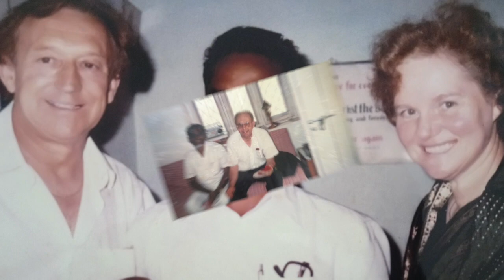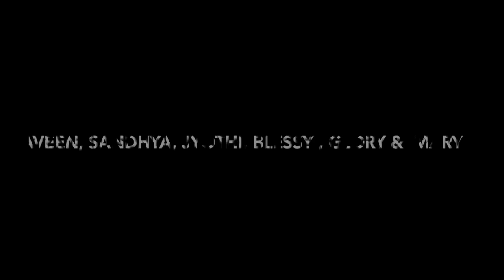Church History: 46th Anniversary Documentary - Bethany church, Salagramapuram, Visakhapatnam, A.P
Prince Studio Visakhapatnam # Directed # Yarlagadda Emmanuel Sundar.
Old photo gathered K. Prakesh.
This is the 46 years history of Bethany Church.
 We give all glory to our Lord Jesus.